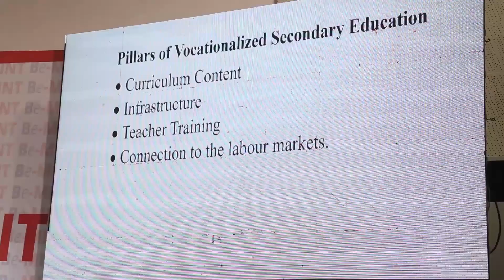BeMINT_Nigeria Handover Ceremony in Lagos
BeMINT_Nigeria training and internship program provided 230 school graduates and 74 students in high school with practical digital, and soft skills in Lagos. Launched in 2022, the closing ceremony saw enthusiastic students and teachers participate along with the project sponsor German Federal Ministry for Economic Cooperation and Development (BMZ) and implementation partners: Siemens Stiftung, Lagos State Universal Basic Education Board, Empowering Africans through Education Initiative (EAE), the Delegation of German Industry and Commerce in Nigeria (AHK Nigeria), and also private companies.